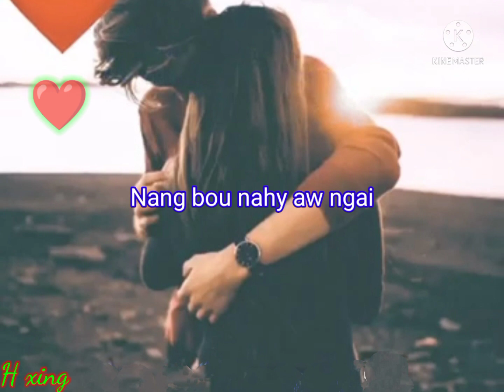Phat sotpi kana lungcet-LM sanga- kunoboyy thadou kuki status video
Ama sa pen in ka subscriber ho jouse koma kipah thu kahin phong ea subscribe bol lou lai hon jng lungcet in nei hin bol pi kt un ka video view jouse koma kaky pa na sei jou lou kahin phong masa ea lungset tah in nei hin support un lng ka channel ave jouse in like chule subcribe nei hin bol pi cheh un kaky pah ea🥰🥰🥰